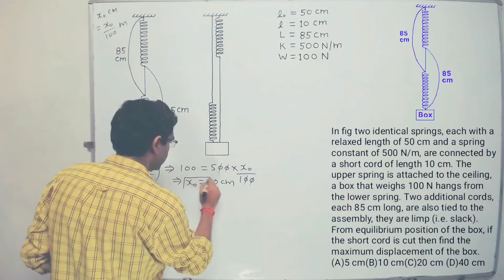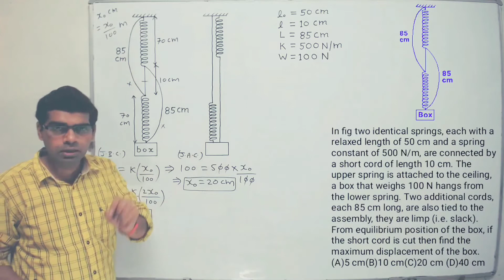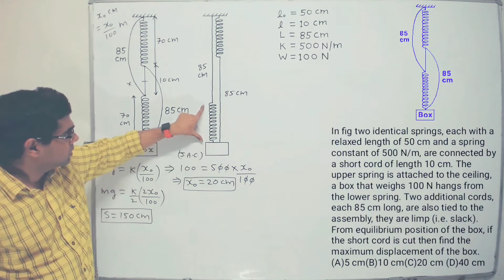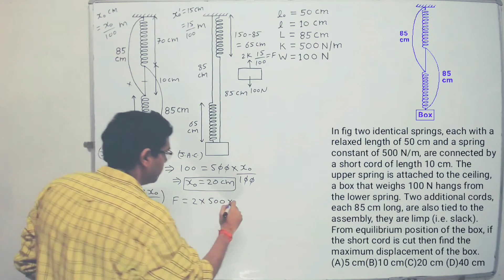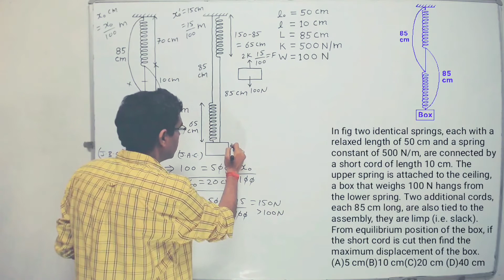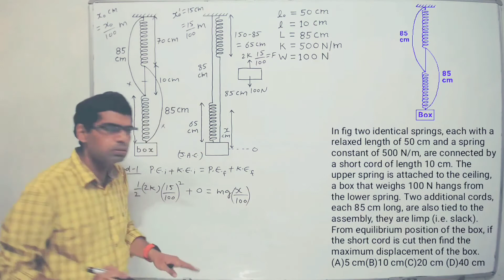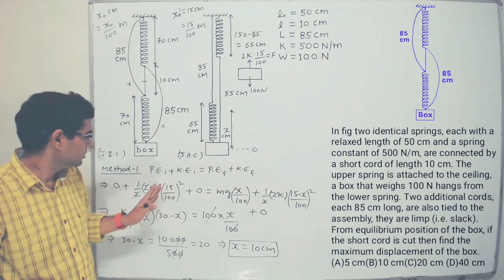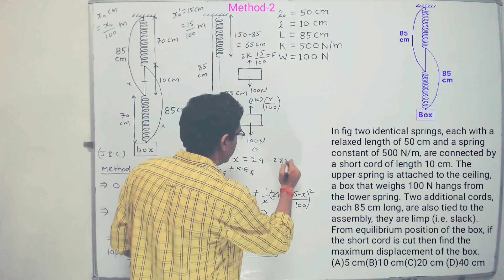Work Energy Power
In fig two identical springs, each with a relaxed length of 50 cm and a spring constant of 500 N/m, are connected by a short cord of length 10 cm. The upper spring is attached to the ceiling, a box that weighs 100 N hangs from the lower spring. Two additional cords, each 85 cm long, are also tied to the assembly, they are limp (i.e. slack).
From equilibrium position of the box, if the short cord is cut then find the maximum displacement of the box.
(1) 5 cm (2) 10 cm (3) 20 cm (4) 40 cm